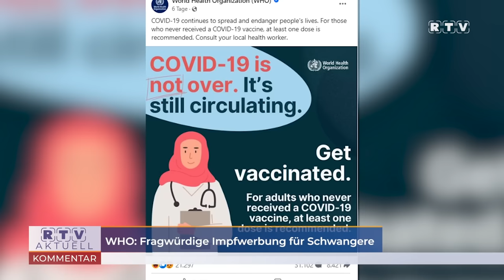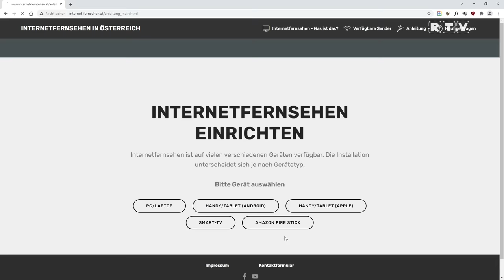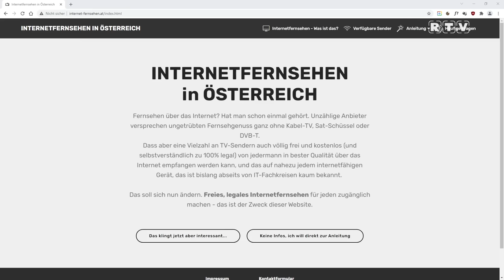Wohin steuern wir und die westliche Welt? Experten-Talk der Menschheitsfamilie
Jüngst veranstaltete Peter Schutte mit seiner Agentur “Menschheitsfamilie” eine Expertenrunde in der Freistädter Messehalle in Oberösterreich. Prof. DDr. Martin Haditsch informierte über den Bereich Medizin, Dr. Markus Krall berichtete über den Zustand der Wirtschaft, Dr. Ferdinand Wegscheider erklärte Zusammenhänge und Hintergründe der Medien, Dr. Jonas Tögel beleuchtete Methoden der Propaganda und DI Dr. Martin Steiner entzauberte unwissenschaftliche CO2- und Klimamythen. Als Moderator führte Report24 Chefredakteur Florian Machl durch den Abend.